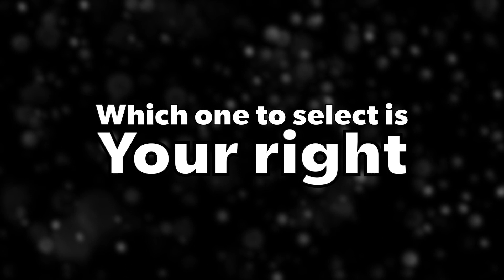My Stealthy Freedom حمایت دانمارکی ها از صفحه آزادی های یواشکی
ویدیوی ارسالی به صفحه آزادی های یواشکی

این ویدیو از سوی جمعی از زنان خاورمیانه از جمله ایران و عراق و با مشارکت چند دانمارکی در کشور دانمارک برای حمایت از آزادی زنان ایرانی برای داشتن حق انتخاب پوشش خودشان، تهیه شده است. در نظر دانمارکی ها، زنان ایرانی سزاوار آزادی همانند همه زنان دیگر در جهان هستند. مخصوصا امروز که در تلاشند تا این پیام را به گوش جهان برسانند و در مورد تمایلات، باورها و افکار خود با جهان صحبت کنند. ما نیز آماده شنیدن و حمایت از آنها هستیم. البته این یک گام بسیار کوچک و اولیه است، اما بیان کننده این پیام است که جهان در مورد شما آگاه است. پیام این فیلم، که در آن زنان آزادی پوشش خود را در زندگی روزمره نشان می دهنداین است که، "این حق انسان است که بتواند پوشش خود را انتخاب کند".
با تشکر ویژه از همکاری دو دانمارکی عزیز، پیتر باک (تولید و طراحی) و کارن وست (فعال در امور زنان).

This video is a Danish contribution to support stealthy freedom of Iranian women to have the right to select their own cover. In our point of view, Iranian women are deserved to have freedom as well as all other women in the world. Now they are raised to notice the world about their willingness, their beliefs and their opinion and we are ready to hear and support them. Of course this step is preliminary but this is just to say that world is aware about you. In this video, ladies from middle east expressing their freedom in daily life and their message is "This is your choice, which one to select is your right". Special thanks to Peter Bak (Production and Design) and Karen West (Interethnic Female Network).